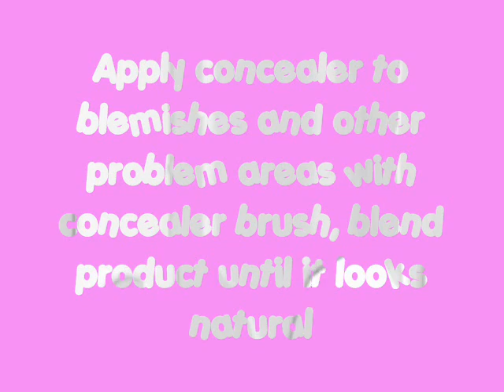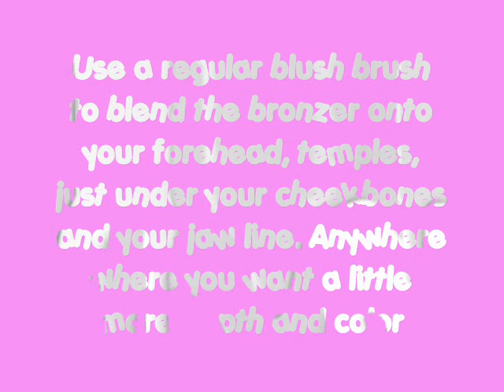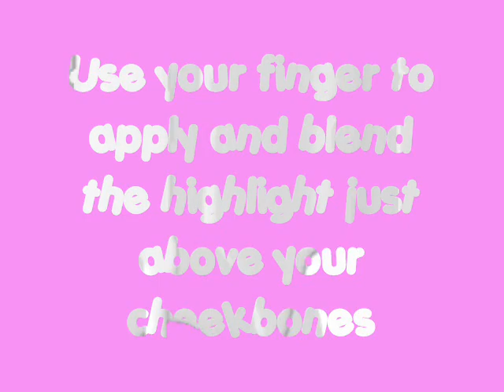Foundation Routine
Yuppers
I'm sorry this video has no sound, I personally recommend playing your favorite song in the background
Let me know what you think of this style of tutorial